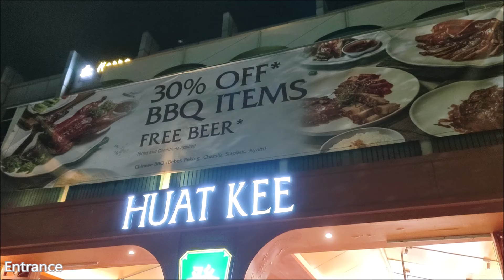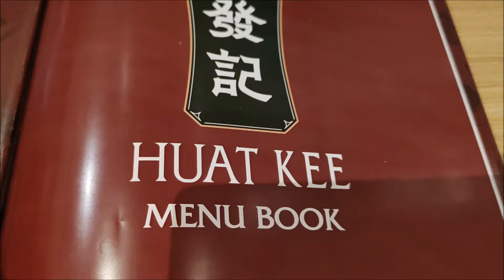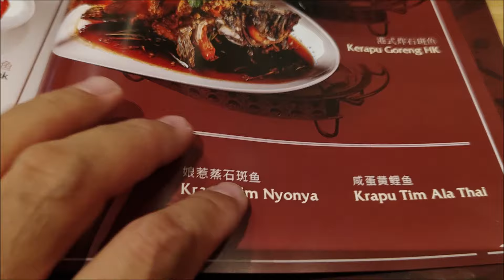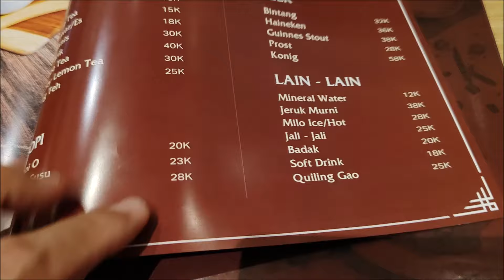Huat Kee Chinese Restaurant Golf Island PIK Jakarta Indonesia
"Experience the flavors of traditional Chinese cuisine at Huat Kee Chinese Restaurant on Golf Island PIK, Jakarta, Indonesia! Famous for its authentic dishes and welcoming atmosphere, Huat Kee is a culinary gem in Jakarta’s vibrant food scene. Located on the scenic Golf Island in PIK, this restaurant brings you a taste of China right in the heart of Jakarta.

Join us as we explore Huat Kee’s delicious menu, from their popular dim sum to signature seafood specialties. Whether you’re a food lover or a traveler, this is a must-visit spot for a memorable Chinese dining experience.

📍 Location: Huat Kee Chinese Restaurant, Golf Island PIK, Jakarta, Indonesia